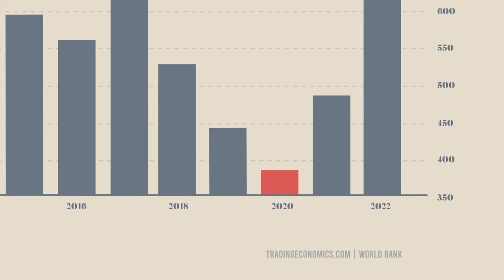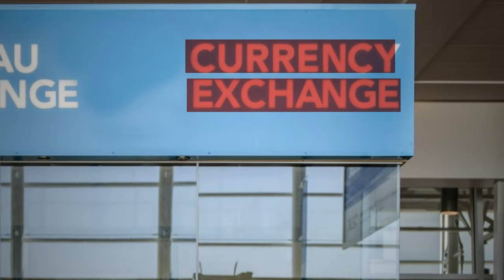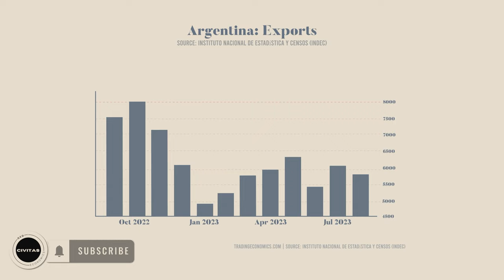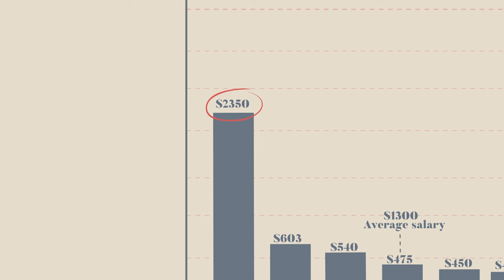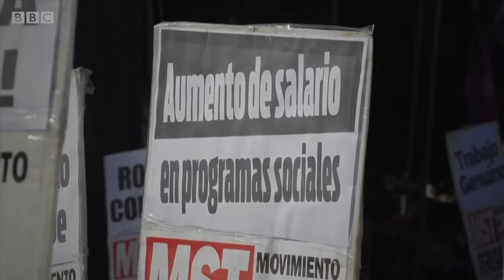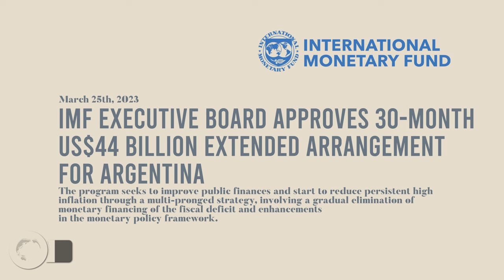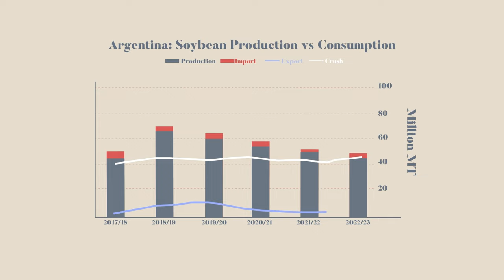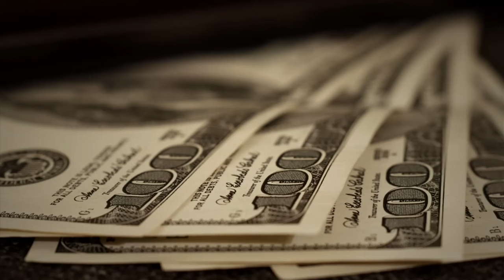Can Argentina's Economy Recover?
Argentina is facing a severe economic crisis, characterized by soaring inflation, reaching around 113% in 2023, and a significant devaluation of the peso against the US dollar. The country's economic stability is further threatened by the upcoming presidential elections in October, with the outcome likely to have a substantial impact on future economic policies. This precarious situation is compounded by a policy dilemma facing Argentine policymakers: the need to print more money to cover government expenses versus the imperative to avoid further hyperinflation. Additionally, external factors like the 2019 pandemic and global conflicts have exacerbated Argentina's economic difficulties by disrupting global markets and trade.

Historically, Argentina's economic challenges are partly rooted in the policies of former President Juan Domingo Perón, who favored economic isolationism and extensive welfare schemes. These historical policies have had lasting effects, contributing to the current economic scenario. The government's current expenditure pattern, notably on subsidies and public sector salaries, has led to a significant fiscal deficit and limited investment in essential sectors. Moreover, Argentina's substantial debt to the International Monetary Fund (IMF) and its long-standing fiscal deficit pose further challenges. The terms of IMF loans and Argentina's ability to meet its repayment obligations are critical to its economic stability.

The country also faces issues with currency exchange and trade restrictions, leading to a rise in black market activities. High export taxes and unfavorable exchange rates have discouraged exporters, affecting the supply of essential commodities like corn and soybeans. These economic policies have not only stifled the economy but also led to public discontent and distrust in the government.

In conclusion, Argentina's economic crisis is a complex interplay of internal policy choices, historical factors, and current global economic conditions. Recovery will require difficult decisions, effective leadership, and a commitment to long-term strategic planning. The political landscape, dominated by short-term policy decisions for maintaining power, needs to shift towards implementing reforms, even if they are initially painful. This shift is essential for Argentina to regain economic stability and rebuild trust with its citizens and the global market.

➡️ Will Argentina's economy recover?
➡️ How is Argentina doing financially?
➡️ What is the solution to Argentina inflation?
➡️ Why is Argentina currency falling?
➡️ How to fix Argentina economy reddit?
➡️ Why is Argentina economy so bad reddit?
➡️ What is Argentina political situation today?
➡️ What is the biggest problem in argentina today?
➡️ Will argentina ever recover reddit?
➡️ Why Argentina's Inflation Is Up Over 100% Again?
➡️ Is there a way out for Argentina?
➡️ How Argentina's economy crumbled?
➡️ What does the future hold for Argentina’s economy under Milei?
➡️ What should Argentina do in the short term to fix its economy?

🙏 Thanks For Being Part of Our Journey! 😊